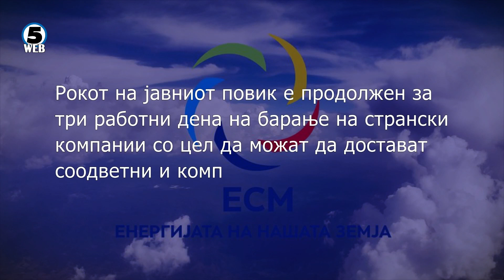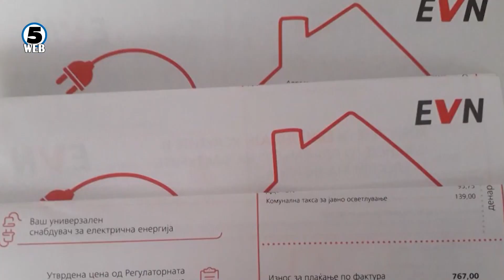Ќе успее ли Македонија да набави јаглен?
Ќе успее ли земјава да набави јаглен ?! Наместо до денеска, ЕСМ го продолжи рокот  на јавниот повик  за набавка на милион и двесте илјади тони јаглен, до понеделник.